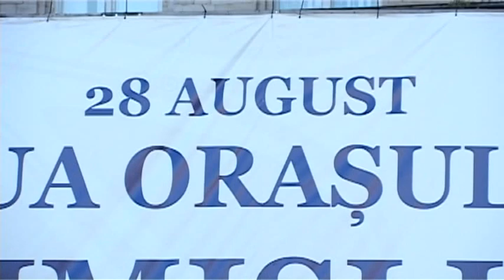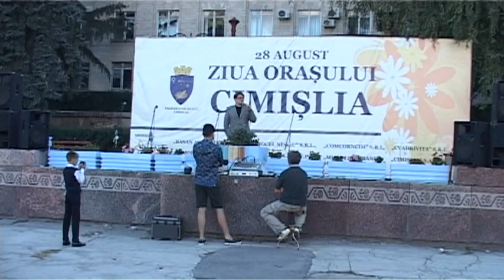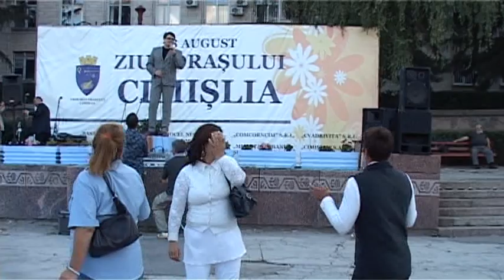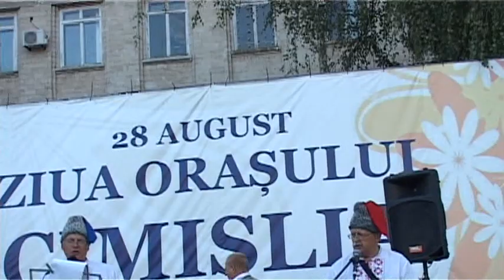CONCERT DE HRAMUL ORASULUI CIMISLIA PARTEA 2 DIN 3